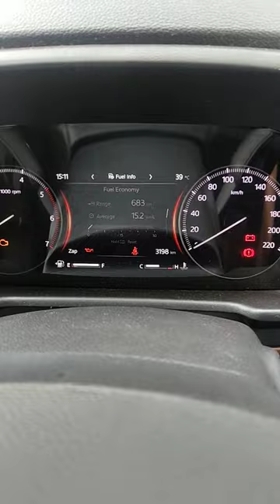Scorpio N steering controls